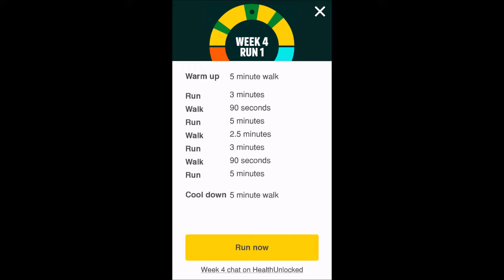Vlog No4 Out for A Run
Is running good for cyclists what are the benifits. Improving bone density is the main benifit for older riders especially